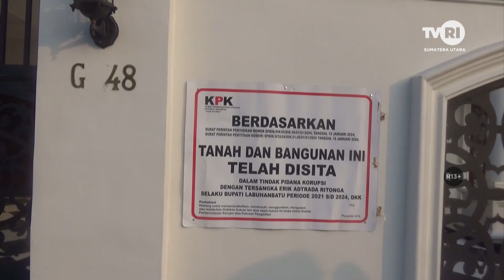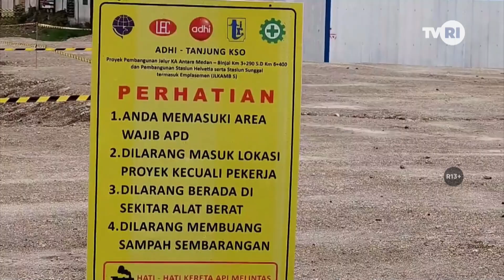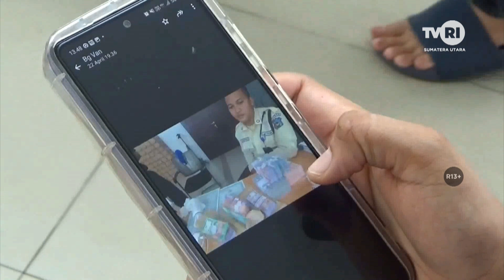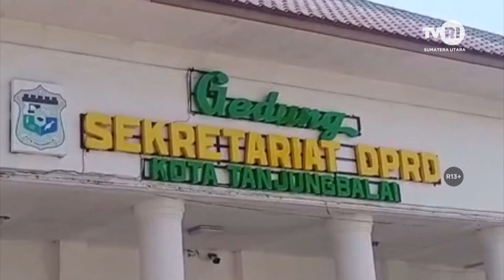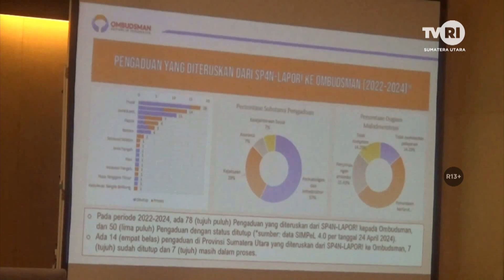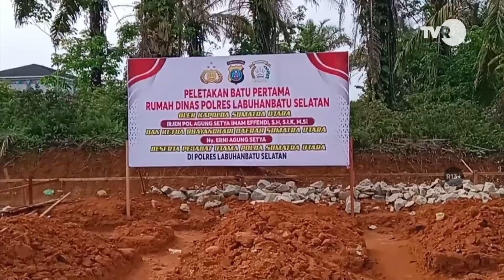SUMATERA UTARA HARI INI [ 27 APRIL 2024 ]